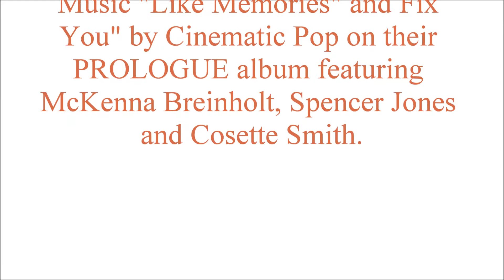11-12-2017 GYSA United Legends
Today's tournament game, ended.
Yes, a disappointment, but the whole team played well
(as this video an attest).